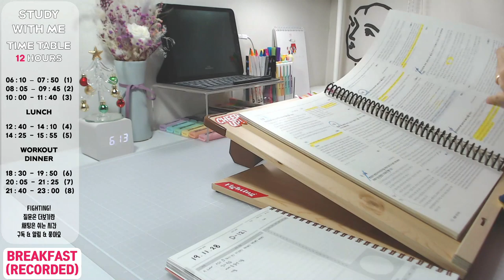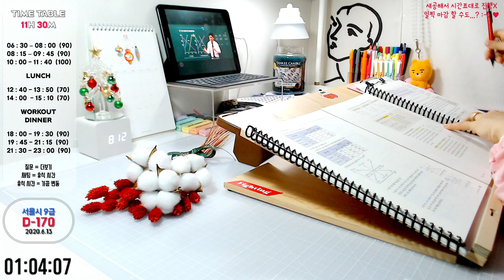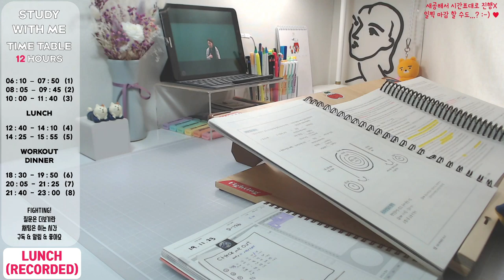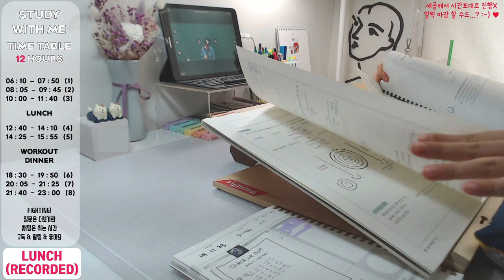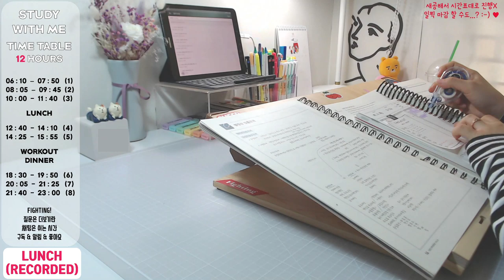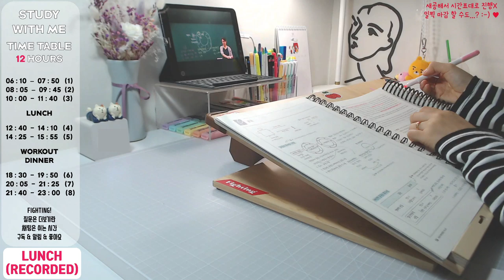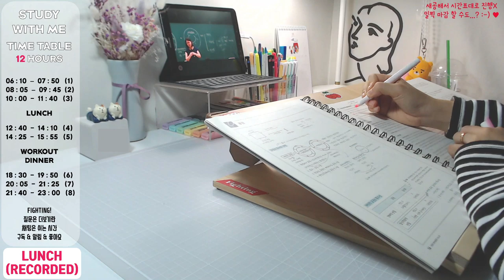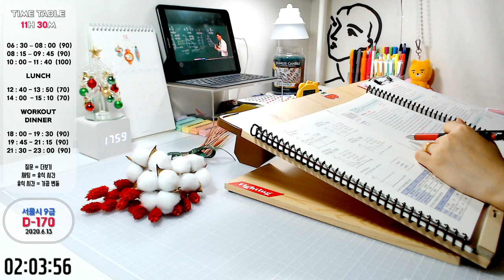📒 [2019.12.26.THU] 📚 study with me / LIVE / 공부방송 / 공시생 /스터디윗미 / 실시간공부 (장작 타는 소리 ASMR)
✿ 혼자서 새벽공부 마치고 잠이 안 와서 계속 진행하려고요...! 하다가 지치면 일찍 마감하거나 쪽잠 자러 갈 수도 있으니 미리 말씀드리도록 할게요 ^__^

✿ 기다려주신 분들께 감사의 마음으로 이벤트를 진행하려고 합니다! 유튜브에서는 제한되었기 때문에 추후 인스타그램으로 공지 올릴테니 확인해주시고 많은 참여 부탁드립니다 ♡ (국내만 진행)

✿ 녹방 & 휴방 일정 🏖 :
12/28 토요일 ▶ 오후까지 정상적 진행 ☞ 본가 이동
12/29 일요일 ▶ 본가에서 라이브 방송 테스트 진행 (노트북으로 진행 예정)
　 Recorded & Cancelled schedule : 12/29 SUN

✿ 2019년 12월 마지막 한 달, 후회 없이 최선을 다해 함께 열공해요! 파이팅!
　Let's do our best without regret during the last month of December, 2019. FIGHTING!

✿ 시간표는 나중에 12시간으로 돌아가거나 체력 학원이 추가되면 변경되는 점 참고해주세요.
　Please note that the timetable may change later.

✿ 시간표는 지키려고 노력지만 가끔 듣고 있는 수업 강의를 다 들으려고 계속 공부하거나 집중이 잘 되면 쉬지 않고 공부하기 때문에 휴식 시간이 변동적입니다.
　I try to keep my time schedule, but if I keep studying or concentrate, my breaks fluctuate.

✿ 9급 일반 소방 공무원👩🏻‍🚒 & 지방직 공무원👩🏻‍💼 준비하는 공시생 맬로우입니다. ٩(•̤̀ᵕ•̤́๑) 📓📚📒
　Preparation of Grade 9 Fire official & Local officials.

　　월 - 토 (MON - SAT) : 6:30 ~ 23:00

✿ 운동 시간과 저녁 시간이 공지된 시간표보다 더 일찍 끝날 수도 있어 변동적입니다.🏋🏻‍♀️
　Exercise time and dinner time may end earlier than the announced timetable.

✿ 체력 시험 때문에 운동 시간이 다소 많습니다.
　I have a lot of exercise time because of the fitness test for fire official.

✿ 채팅은 쉬는 시간에만 오픈하고 확인합니다.📱
　Chatting is open only during recess.

✿  휴방 또는 시간 변경될 경우 커뮤니티 공지하겠습니다.💌
　If I change my time or take a break, I will notify you in the post.

✿ 함께 공부하시는 모든 분들이 좋은 결과를 얻어 예쁜 꽃길 걷길 바랍니다✧٩(•́⌄•́๑)و ✧🌹
　I hope everyone who studies with me will get good results!

Because if we study together, we will work harder!

[INFO]
✿ 시험 날짜 : 2020년 3월 28일 국가직/소방직 필기 TEST
　　　　　     2020년 6월 13일 지방직 필기 TEST
✿ 공부 장소 : 집
✿ 책상 : 정보 없음 (가로1300x세로800)
✿ 의자 : 시디즈 제품
✿ 손목쿠션 : 르우홈 제품
✿ 허리쿠션, 방석 : 우리하루 제품
✿ 머그컵 : 디즈니랜드 구매
✿ 스톱워치 : 드레텍 스톱워치
✿ 시계 : 오리엔트 화이트 큐브우든 디지털 탁상 시계
✿ 트레이 : 라인 프렌즈
✿ 독서대 : 위즈 독서대 2단 각도조절 북스탠드 60M2
✿ 데스크 매트 : 윈스타 커팅 매트 A1 화이트
✿ 스탠드 : 이케아 책상 스탠드
✿ 패브릭 포스터 : 앙리 마티스 드로잉 작품
✿ 인형 : 카카오프렌즈 라이언
✿ 플래너 : JAM STUDIO 스터디 플래너 / 모모팝 스터디 플래너
✿ 태블릿 : 갤럭시 탭 S3 & 갤럭시 펜슬
✿ 방송용 캠 : 로지텍 c922
✿ 삼각대 : vonjean KM-542
✿ 방송 프로그램 : OBS Studio